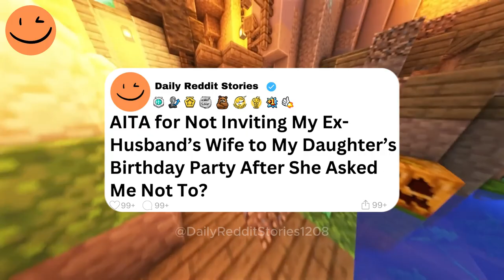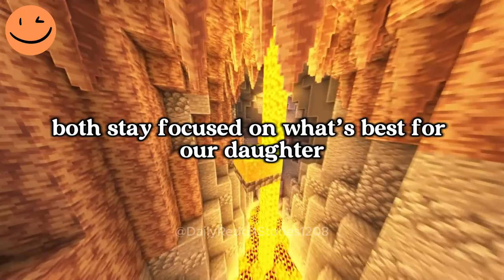AITA for Not Inviting My Ex-Husband’s Wife to My Daughter’s Birthday Party After She Asked Me Not To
00:00 - Intro
00:07 - AITA for Not Inviting My Ex-Husband’s Wife to My Daughter’s Birthday Party After She Asked Me Not To?
07:57 - Outro
Game play: ‪@OrbitalNCG
Story by: u/Parking_Mission_7544 posting in r/AITAH